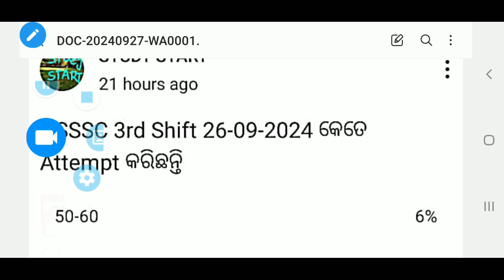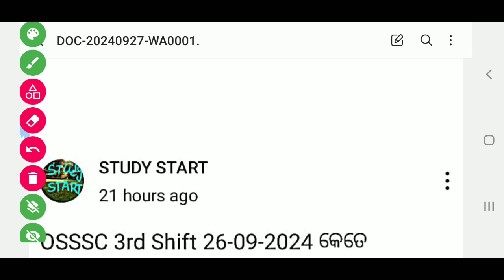OSSSC 26-09-2024 CUT-OFF Analysis All shift